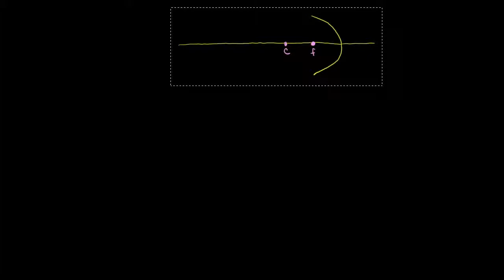Espelhos parabólicos (parte 2) - Khan Academy em português (11º ano)